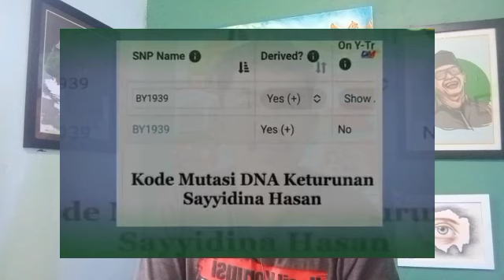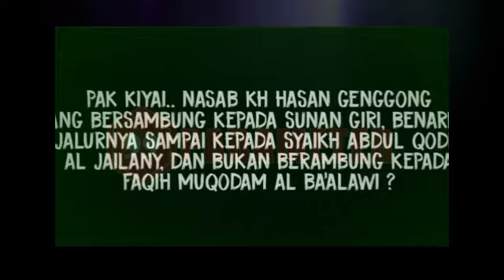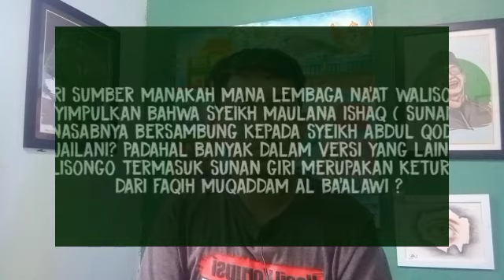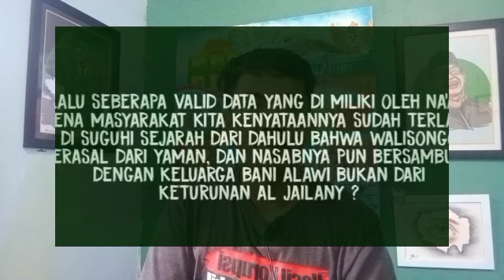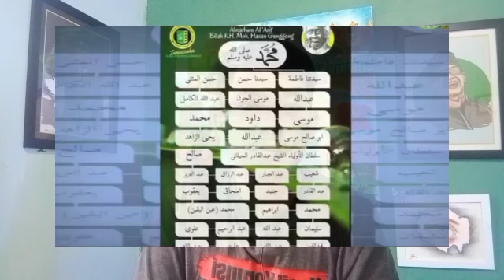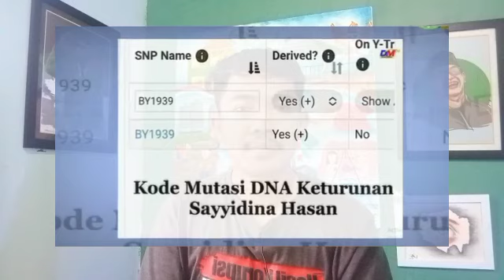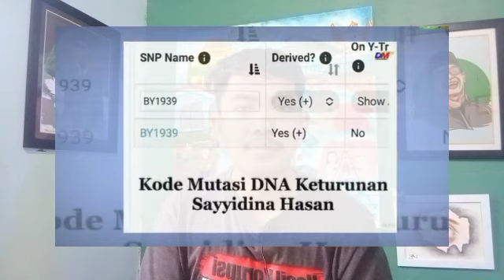AUTO KETAR- KETIR!! HBS DAN BOCIL MAHDI TERJUNGKAL TES DNA DI MUNCULKAN KE PUBLIK ‼️